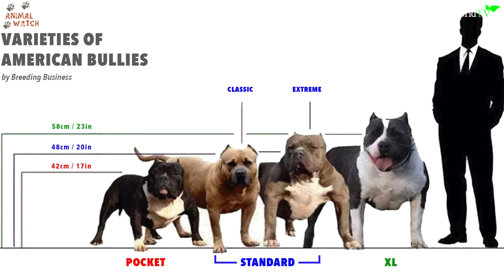NOT DANGEROUS! THE AMERICAN BULLY DOG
Anneka meets several of the new American Bullies Pocket Size to have been imported into the UK recently to find out the truth about this breed. Claimed by their owners as sweet, loving, coach potatoes, but with an appearance to banned fighting breeds...What is the truth behind this striking and muscular dog. Watch to find out.

To find out more about American Bullies, you can sub to Aaron's Channel here UK BULLY TV:

and

Presented & Produced by Anneka Svenska

Special thanks to The Phoenix Prince

Filmed by Dominic Houghton